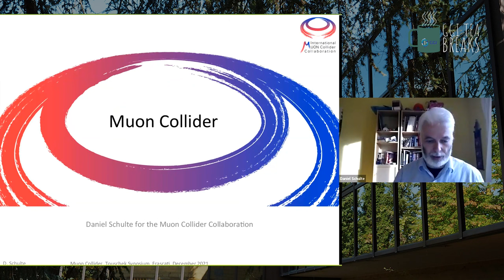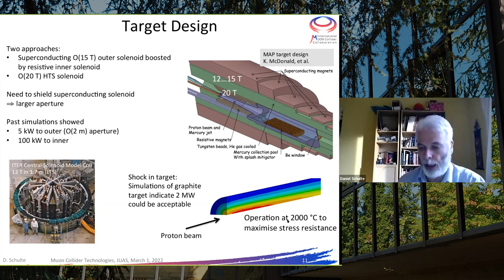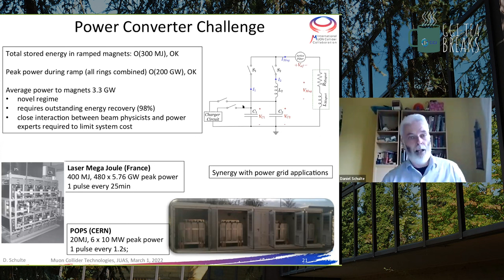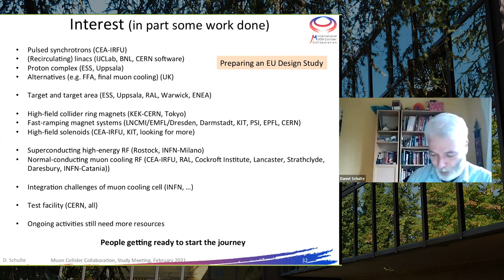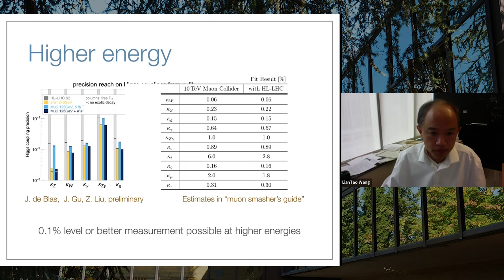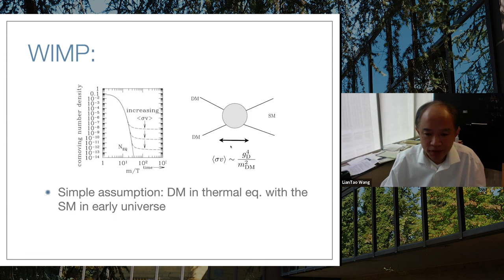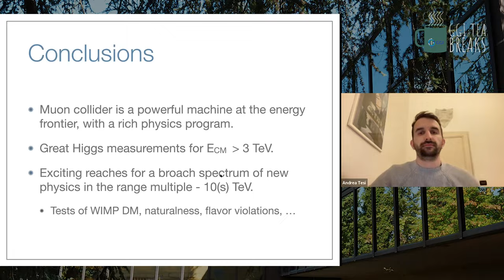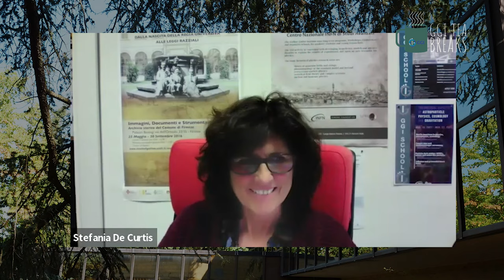GGI Tea Breaks' Seminar - LianTao Wang (Chicago U.), Daniel Schulte (CERN)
Speaker:
LianTao Wang (Chicago U.), Daniel Schulte (CERN)

Title:
FOCUS MEETING “Challenges and Opportunities of a Muon Collider””

Abstract
Following the European strategy update, and as a part of the Snowmass studies in the US, high energy muon colliders have received a lot of interest. They have been integrated into the European Accelerator R&D Roadmap. This concept promises to reach very high energies and luminosities because the beam can be accelerated and collided in rings due to the suppression of synchrotron radiation. On the one hand, the short muon life time, however, poses a number of challenges for the concept, ranging from muon cooling to acceleration, from neutrino radiation to detector design. On the other hand, recent studies have painted a broad picture of the physics potential of such machines. In this Focus Meeting, Daniel Schulte (CERN) and Lian-Tao Wang (U. Chicago) will give an overview of the muon collider concept, highlight the associated challenges and review its physics potential.